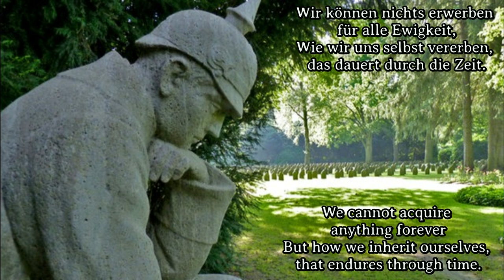Gesche - Wenn wir in Staub zerfallen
●▬▬▬▬▬▬▬▬▬✠❈ SUPPORT❈ ✠▬▬▬▬▬▬▬▬▬●

●▬▬▬▬▬▬▬▬▬♬❈ LYRICS❈ ♬▬▬▬▬▬▬▬▬▬▬●